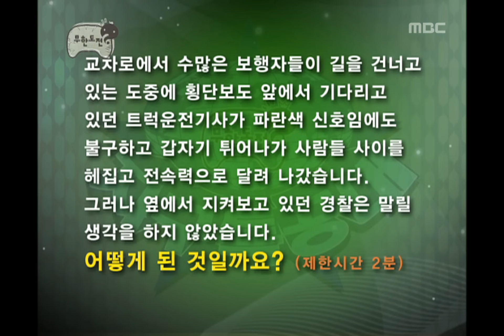Infinite Challenge, Panic Room #11, 패닉룸 20090822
방송시간  SAT 18:30~

세번째 통과/ 네번째 미션 전진 정답, 군만두 야식 제공